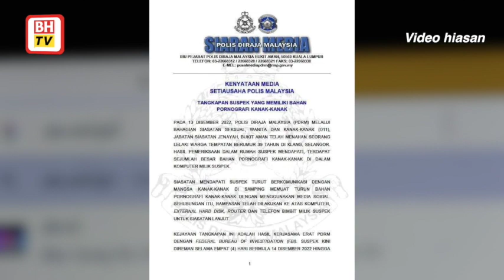Polis tahan lelaki miliki bahan pornografi kanak-kanak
KUALA LUMPUR: Seorang lelaki ditahan di Klang, Selangor, kerana disyaki memiliki sejumlah besar bahan pornografi kanak-kanak dalam komputer miliknya.